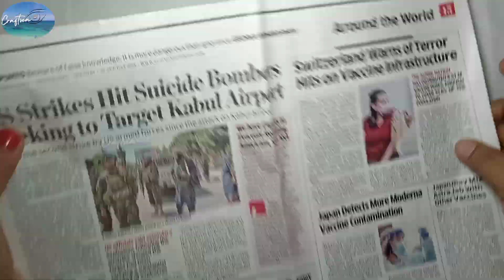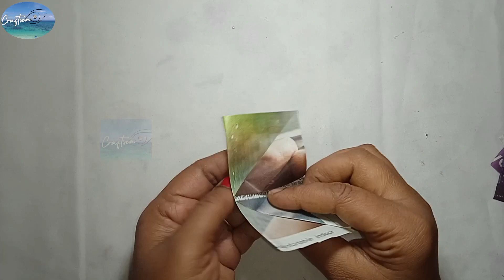Flower vase making with paper | home decoration ideas | craftsea